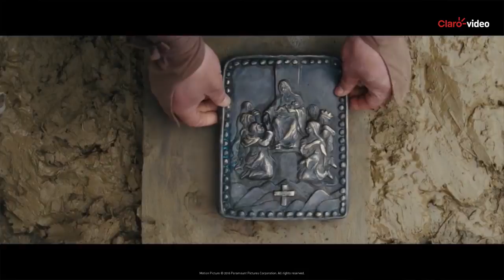Entrevista Rodrigo Prieto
Entrevistamos al cinefotógrafo mexicano Rodrigo Prieto por su nominación al Oscar a mejor fotografía por su trabajo en Silence.